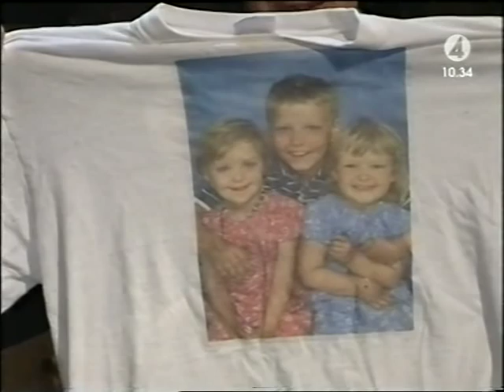Thommy Berggren i intervju i Nyhetsmorgon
Thommy Berggren i intervju i Nyhetsmorgon av Lasse Bengtsson